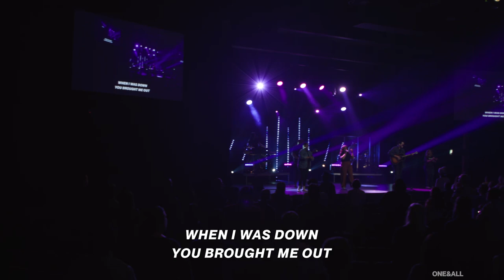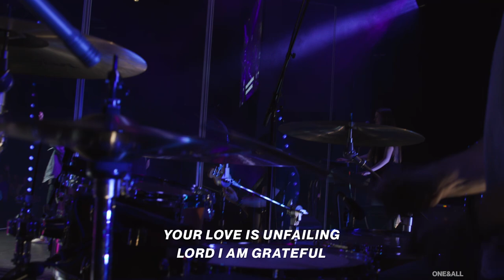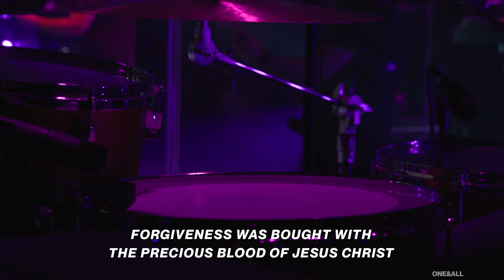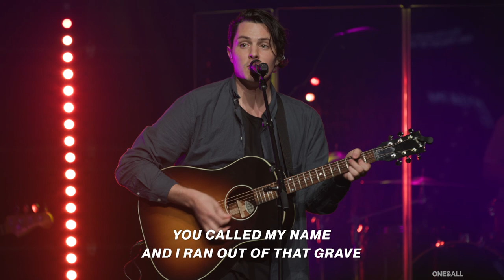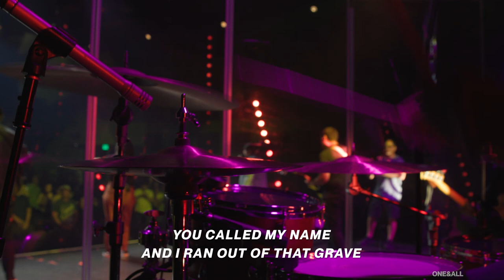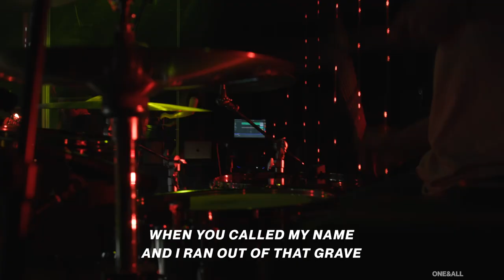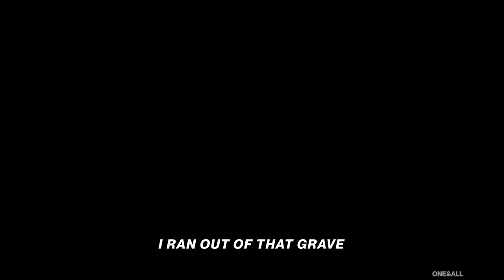The Goat Has Left The Building (Full Service) | Jeff Vines | Eat & Remember (Week 6)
Have you ever felt like your sin has kept you back from a relationship with Jesus? In week 6 of our Easter sermon series, Eat & Remember, Pastor Jeff Vines shows us how The Goat Has Left The Building and what that means for each of us.